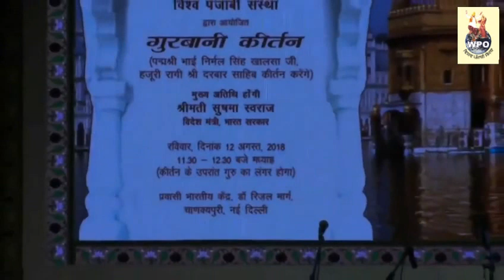Celebrations of 550th Birth Anniversary of Shri Guru Nanak Dev ji by World Punjabi Organisation.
550Th Birth Anniversary of Shri Guru Nanak Dev Jee organised by World Punjabi Organisation & ICCR. Speech by Padma Shri Vikramjit Singh Sahney ji, Kirtan by Bhai Nirmal Singh Khalsa and message by Chief Guest Smt. Sushma Swaraj, Hon'ble Minister of External Affairs, Govt. of India.